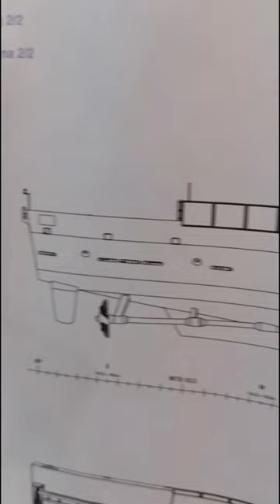Modelo Patrullero oceánico ARA Piedra Buena (P-52) modelismo museo PiedraBuena #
El Taller de Modelismo naval del Museo Naval de la Nación, culminó con la construcción del modelo del  Patrullero oceánico ARA Piedra Buena (P-52). Se construyó en escala 1/100, y  tendrá como destino la Dirección de Relaciones Institucionales de la Armada Argentina, en el Edificio Libertad.